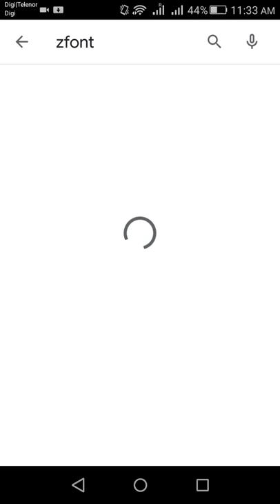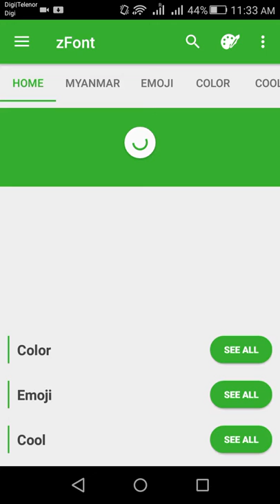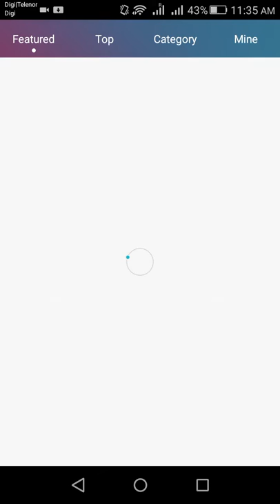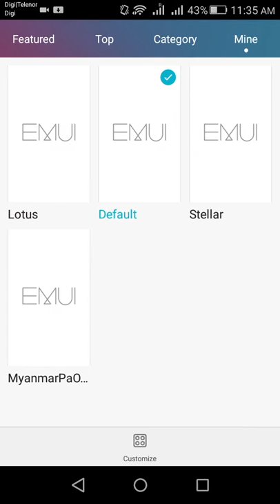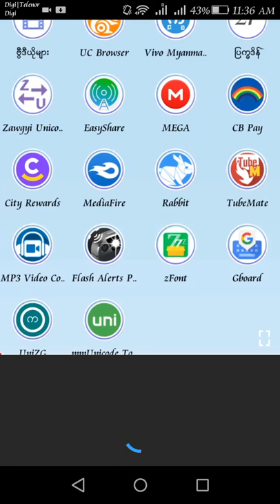Huawei ဖုန္း EMUI ​ေတြကို Unicode Font ​ေျပာင္းနည္း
Huawei_Unicode_​ေြပါင်းနည်း
💙𝐇𝐞𝐥𝐥𝐨 𝐄𝐯𝐞𝐫𝐲𝐨𝐧𝐞💙

💗လိုအင္ဆႏၵဟူသမွ် ျပည့္ဝၾကပါေစဗ်ာ💗

𝐀𝐓_𝐈𝐓_𝐒𝐇𝐀𝐑𝐈𝐍𝐆_𝐂𝐄𝐍𝐓𝐑𝐄_𝐌𝐘𝐀𝐍𝐌𝐀𝐑 🇲🇲